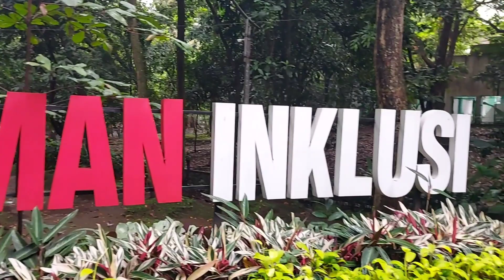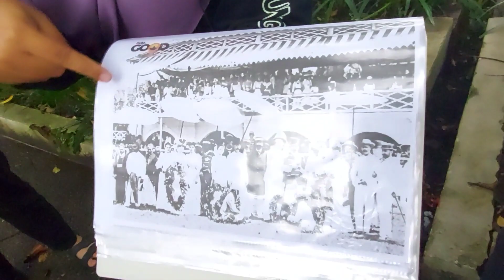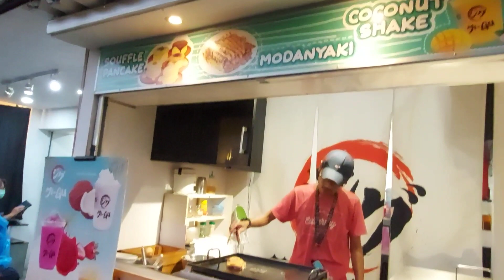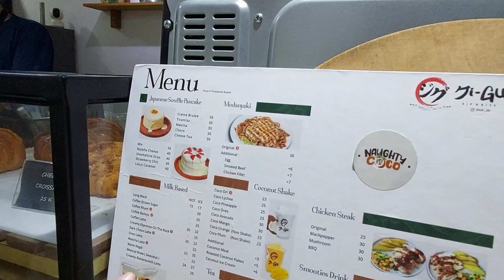Ngabuburit Sehat | Sekitar Gedung Sate Bandung Walk Tour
Di bulan Ramadhan ini, aku mencari aktivitas yang dapat menyehatkan badan, hati happy, bisa sharing cerita juga ke kalian plus tambah informasi tentang sejarah Bandung. Di video kali ini, aku ikutan Walk Tour bersama @bandunggoodguide di sekitar Gedung Sate Bandung. Seru bangettttttt Ngabuburit ku jadi sehat dan berfaedah.

Info lengkap tentang Bandung Good Guide kalian bisa dapat cek langsung di Instagramnya ya :